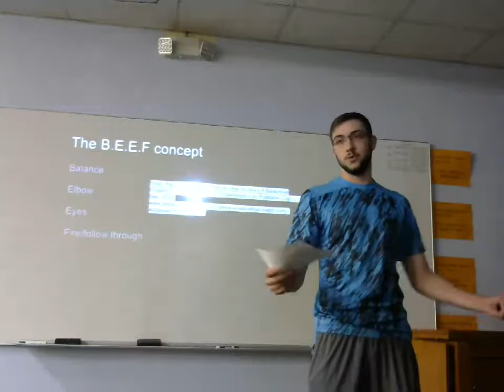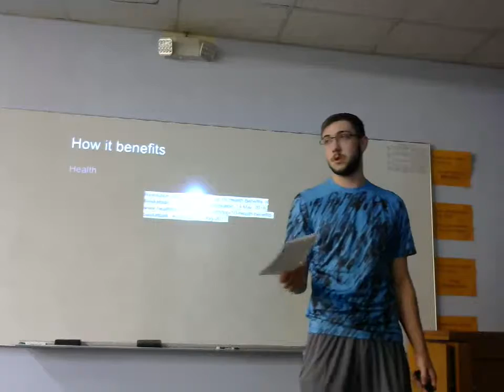Tyler Myers: Demonstration (How to Shoot a Basketball)